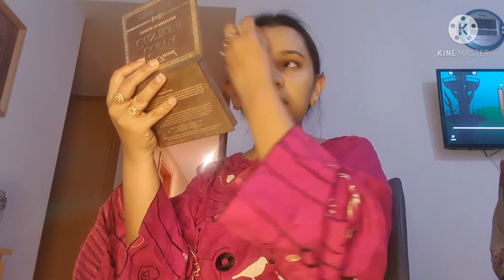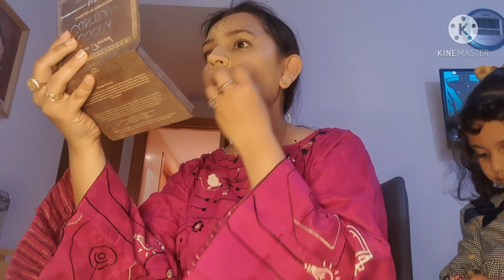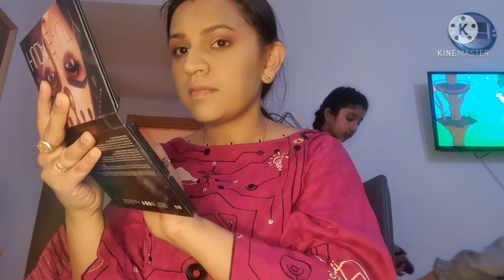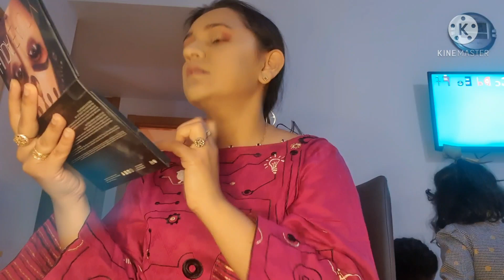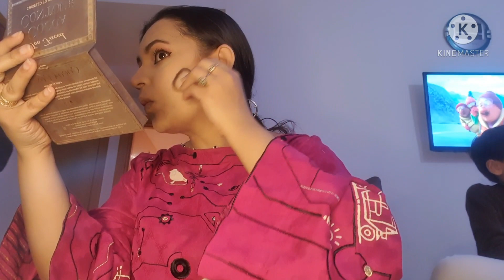Makeup Tutorial/Party Makeup Look/Maquillaje para Fiesta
Beauty to me is about being confortable in your own skin.lets try this part makeup look with me.
how to apply concealer?
how to do contouring?
where do I apply highligther?
how to do eye makeup?
Product used
Hydrating cream: Egyptian magic cream
Foundation :  Estee lauder double wear
Concealer  :Nyx True beige
Face powder Mac
Eye Palette :Desert Dusk by Huda Beauty
Eyeliner : Nyx
Mascara: Sky High by Maybelline
Contour Kit :Cocoa Contour by Too Faced
Blush :California by Benefit
Highligther : Opal by Becca
Lip gloss : Maybelline